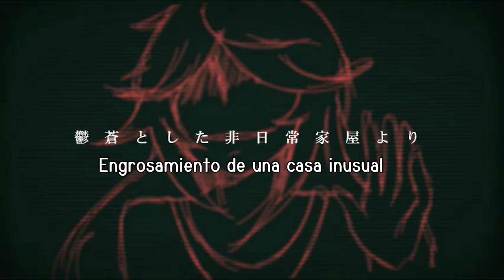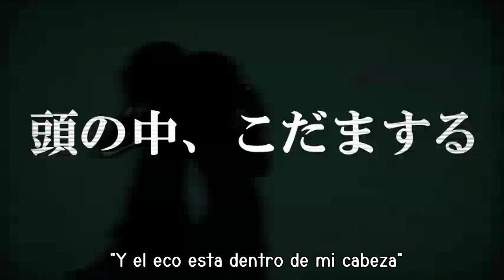【Eight ft. Ashikubi】Leave it to Yotsuya-san (四ツ谷さんによろしく)【Sub Español】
- Aqui la teneis pero esta vez con el corver de Ashikubi

Creador: Eight
Video: 6247
Encode: kenji
Cantante: Ashikubi
Cancion: 四ツ谷さんによろしく/Leave it to Yotsuya-san/Déjaselo a Yotsuya-san
Traduccion y Subtitulos: Mirai Akimi

Apoya siempre al creador original :D